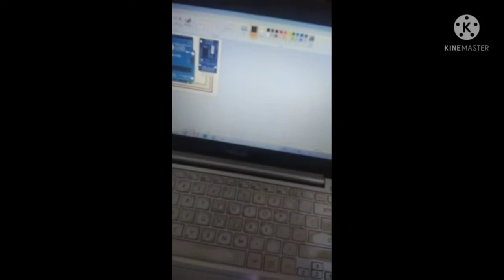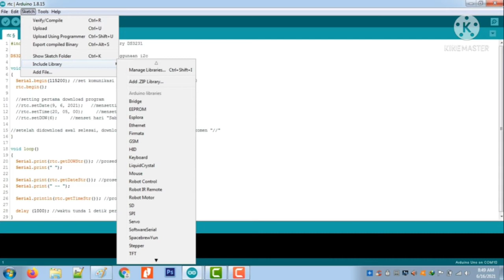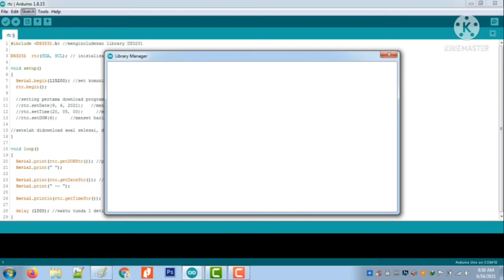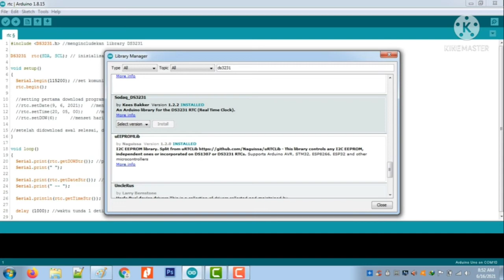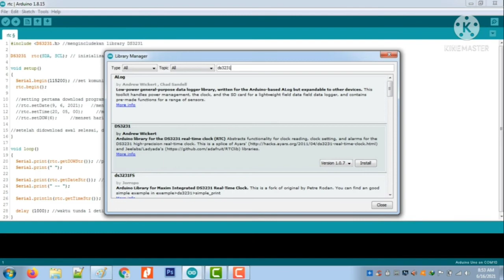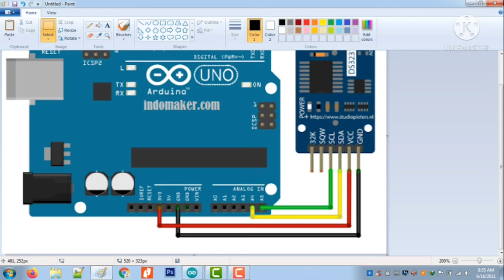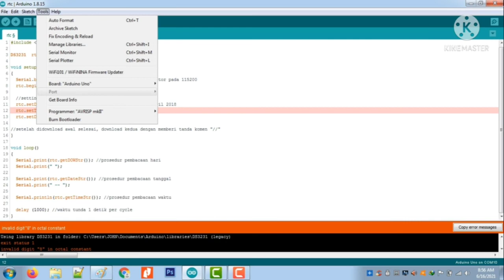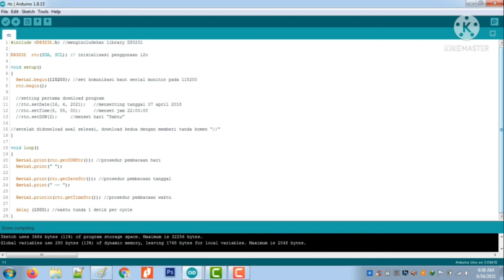Setting RTC agar bisa update jam dengan Arduino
LINK PROGRAM (Ikuti iklan akan diarahkan ke drive)

Ini program untuk setting jam arduino
langkah :
1. tambah library rtc ds3231
2. set jam rtc
3. set hanya menampilkan jam

Terimakasih, ada pertanyaan silakan di kolom komentar